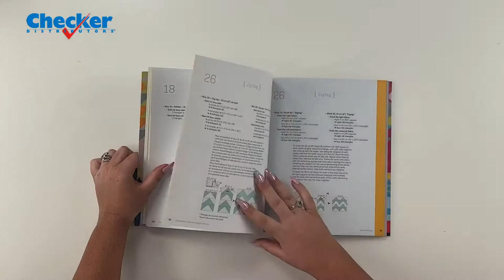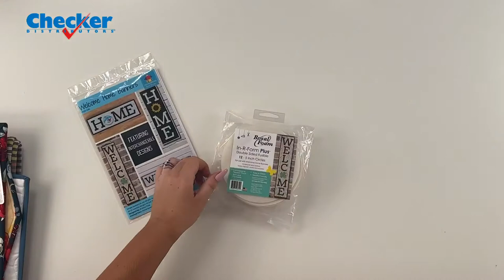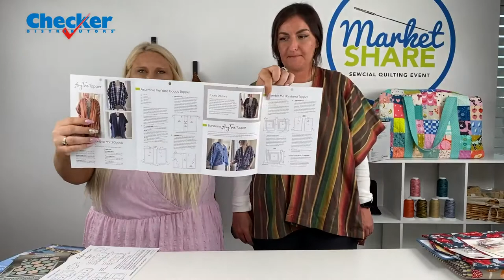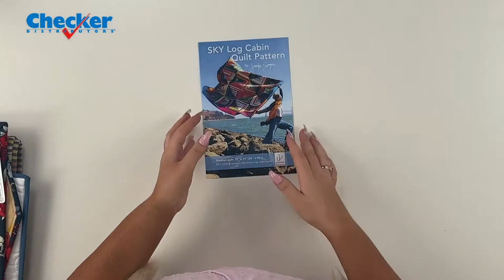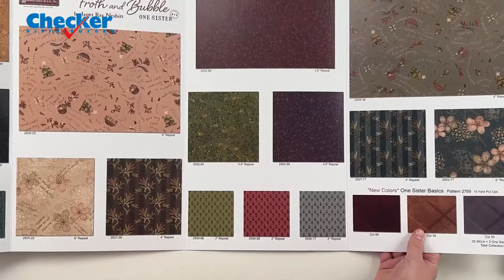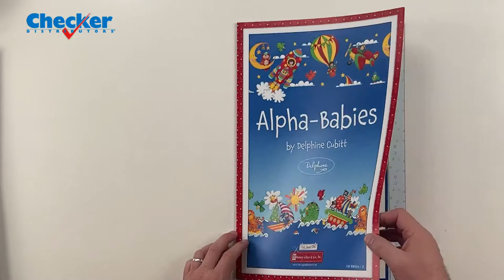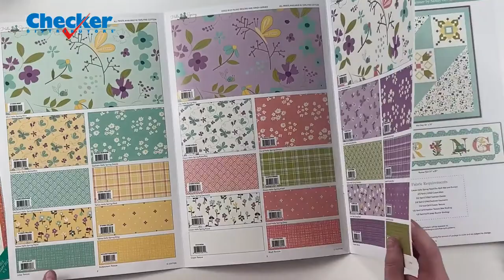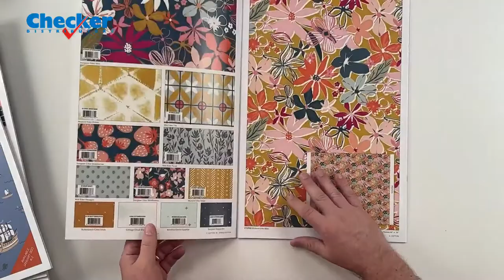Market Share Spring 2022 - Episode 3